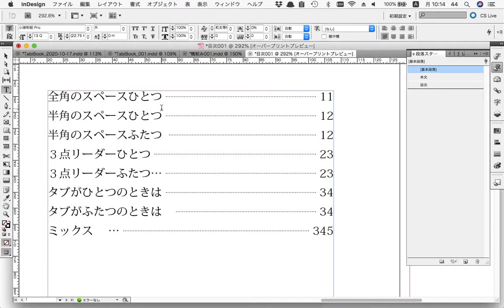InDesignで、検索と置換の「正規表現」を指定する方法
基本編って感じ。